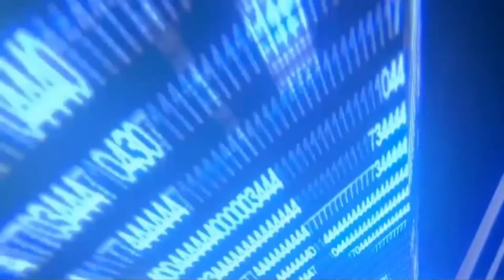Let's Play Pokémon Colosseum Episodio 4: ¡No Puedo Eliminar La Oscuridad de Su Corazón!